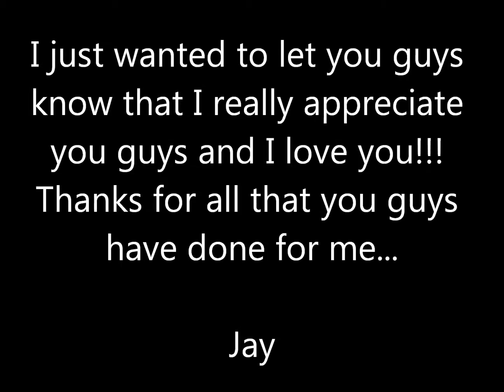Where Have i been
will fill out later...